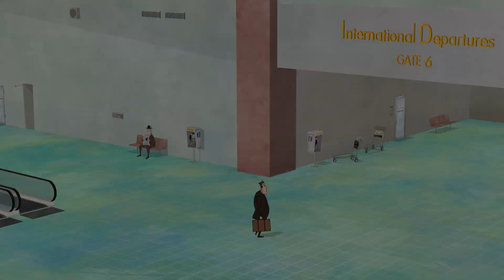Rin-Rin Airport / リンリン・エアポート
【アジアデジタルアートアワード2013 入賞作品】
【第12回インディーズアニメフェスタ ノミネート】

[Animation] Hiroki Mori
[Music] Seishi Ota